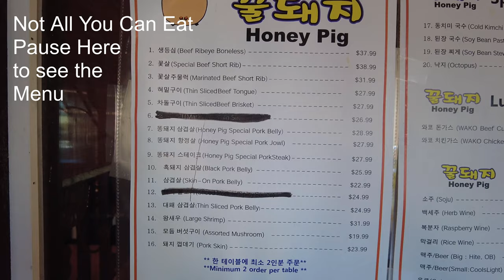Craving Korean BBQ? Don't Want to Wait for Hours in Line? Honey Pig in Buena Park is the Answer!